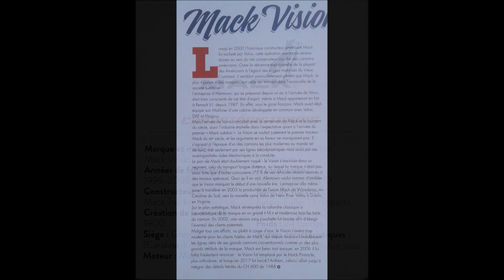Altaya Semi Remorques Americains n° 66 Mack Vision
Collection Altaya Semi Remorques Americains n° 66  Mack Vision (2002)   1/43